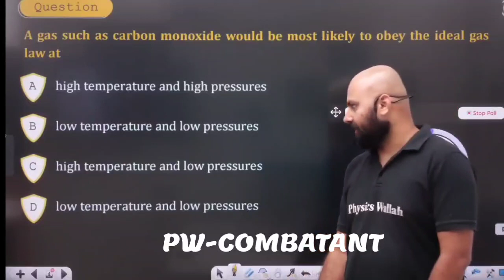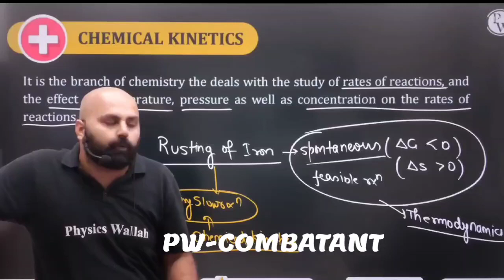Should You Follow Yakeen 3.0? 99.9% Students Biggest Mistake ❌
neet 2024,
2 year plan for neet 2024,